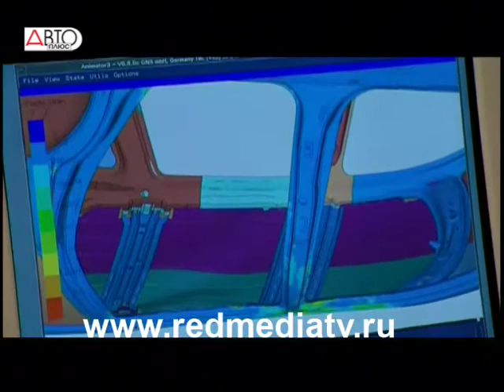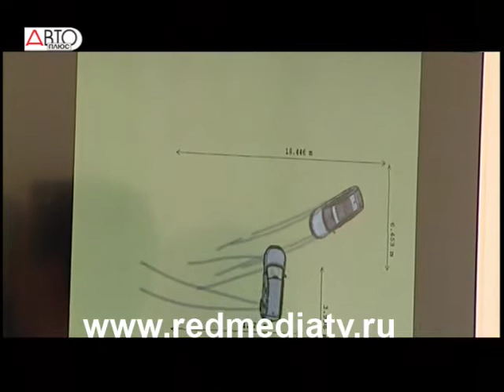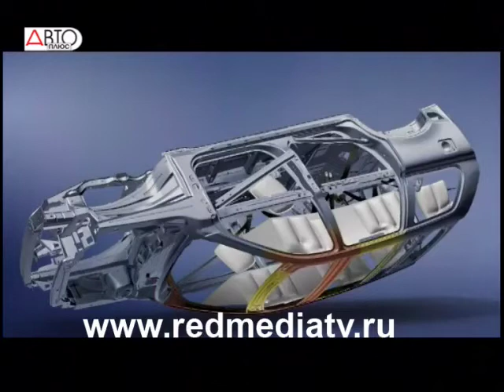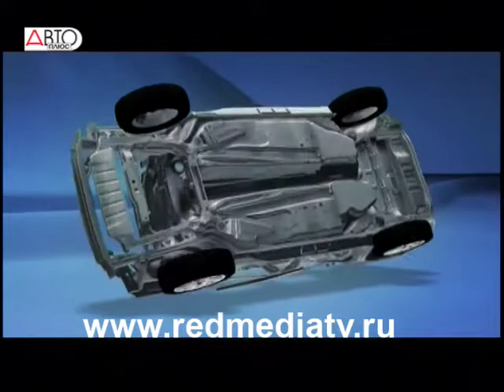Уроки безопасности. Выпуск №50. Безопасность по-чешски